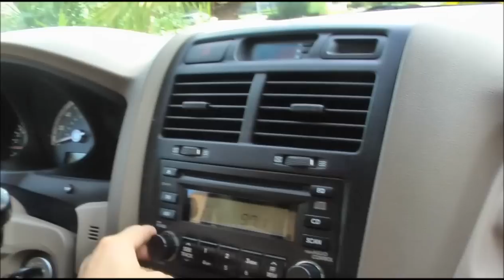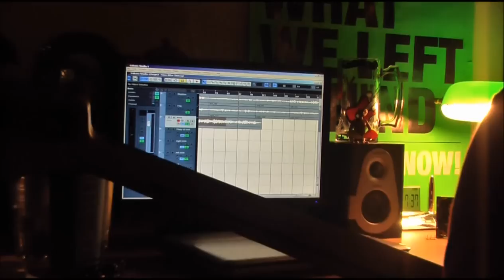ANEWtv: State Theatre with Framing Hanley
Check out some live footage from our show with Framing Hanley at State Theatre, get a little glimpse inside of our practice studio, watch us record "Time After Time", and catch the first ever clip of a brand new song off of our upcoming album.

"Like" us on Facebook at Facebook.com/anewrock
Follow on Twitter! @anewrocks